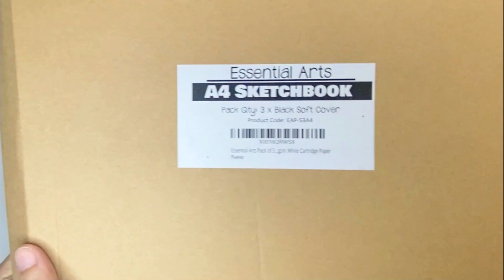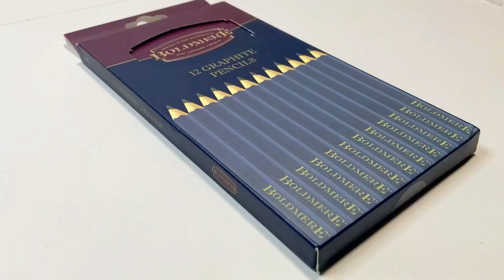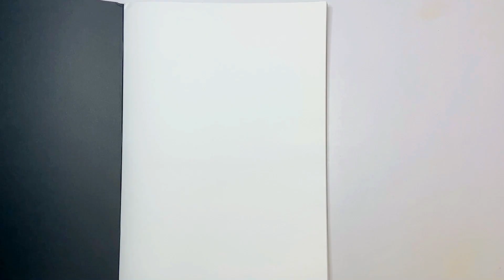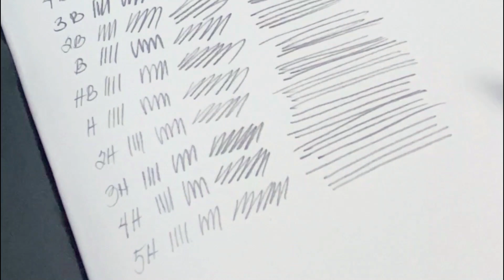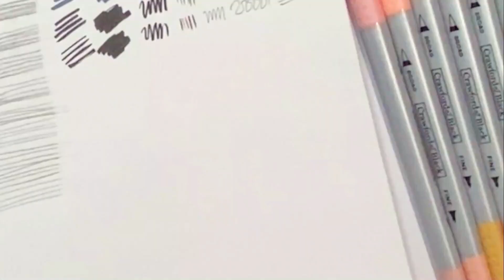NEW ART SUPPLIES | CHiLL WiTH NiXiE